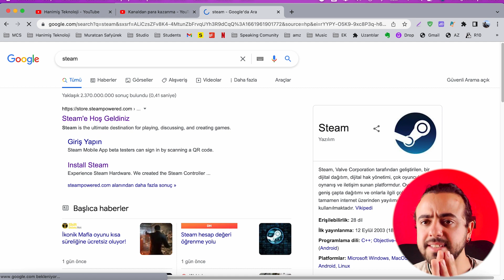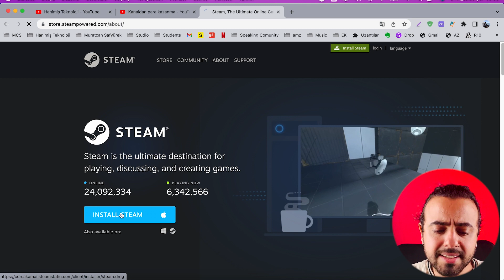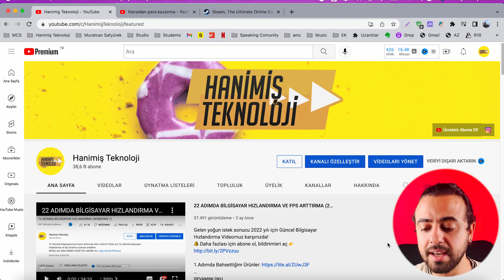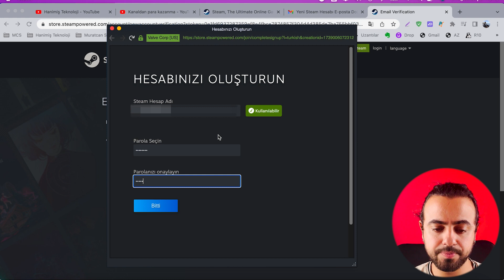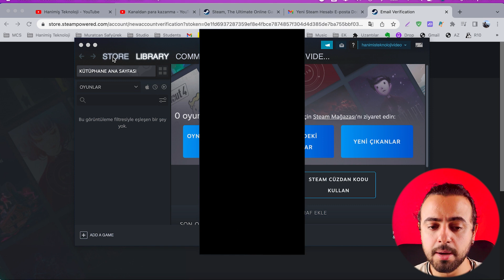STEAM NASIL İNDİRİLİR VE STEAM HESABI NASIL AÇILIR? (2022)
🔻Marka gözüktüğü için reklam🔻 Bu videoda Steam hesabı açmayı ve Steam'ı bilgisayara yüklemeyi gösterdim.

👨‍💻Aylık 10TL ödeyerek katıl üyesi olabilir; özel videolara erişim, yorumlarda ve canlı yayınlarda isminizin yanında özel rozet çıkması, yorumlarınıza öncelikli cevap ve yeni videolarımıza daha erken erişim hakkı kazanabilirsiniz

👨‍💻Aylık 25TL ödeyerek Hanimiş Üye olabilir; sizlere çok daha büyük paralar kazandıracak özel para kazanma ve Youtube kanal geliştirme videolarımıza erişebilirsiniz.

Hanimiş Teknoloji kanalına hoş geldin!

Bilgisayarın kasmaya başladı ama haftalarca araştırma yapıp deneme yanılma yoluyla en iyi optimizasyon adımlarını bulmaya üşeniyor musun? Senin için en iyi adımları tek bir videoda derledik!

Youtube kanalı açmak istiyor fakat bu işi öğrenmek için çöpe atacağın yılların yok mu? Yıllardır edindiğimiz tüm tecrübeleri senin için bir videoda derledik!

Montaj programı arıyorsun fakat binlerce programı tek tek kurup denemeye üşeniyor musun? Biz senin için en iyilerini bulup bir videoda derledik!

İnternetten para kazanmak istiyorsun ama boşa harcayacak vaktin yok mu? İşe yarayan methodları senin için bir videoda derledik!

Yani anlayacağın, senin hayatını kolaylaştırmak için elimizden geleni yaptık.

Üstelik tüm bu videolara ücretsiz olarak erişebilirsin!